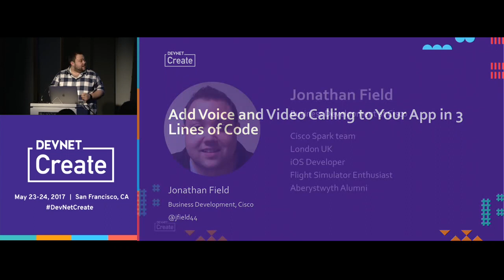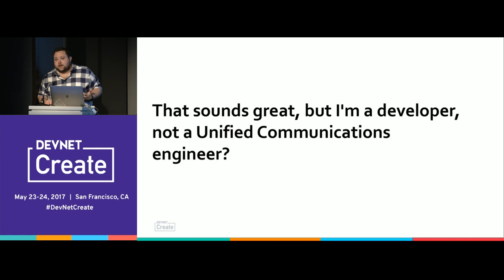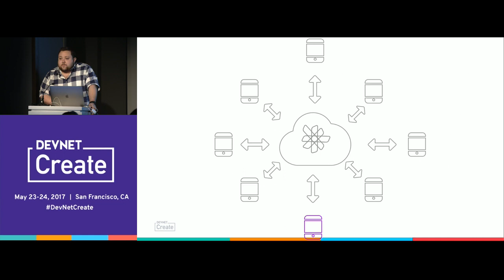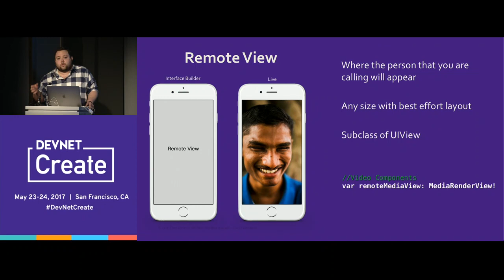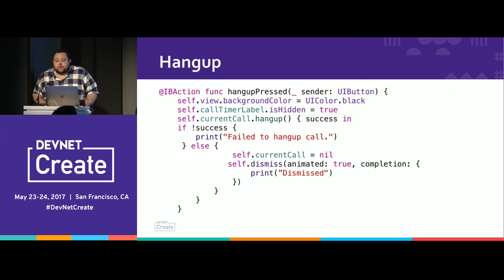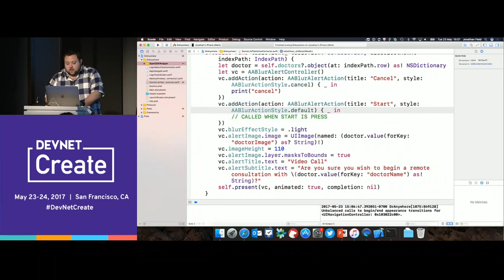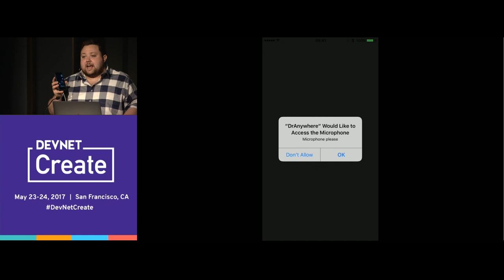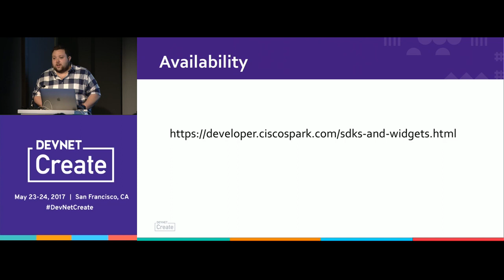Add Voice and Video Calling to Your App in 3 Lines of Code – Jonathan Field (DevNet Create 2017)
Apps meet People